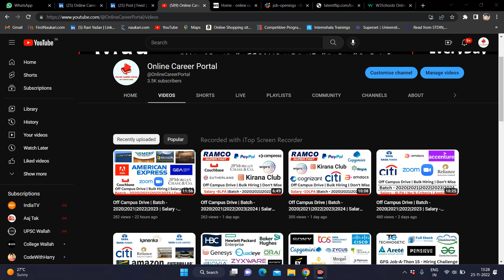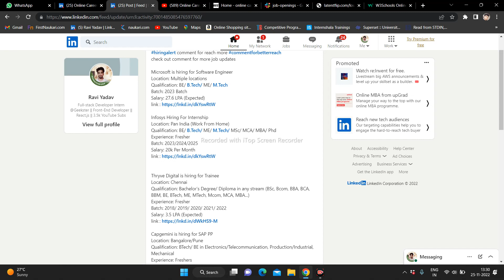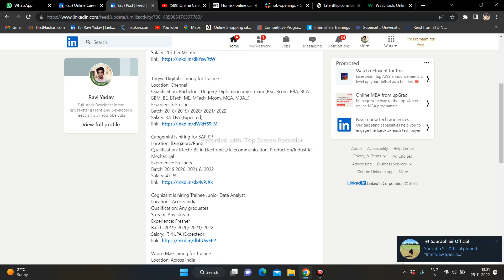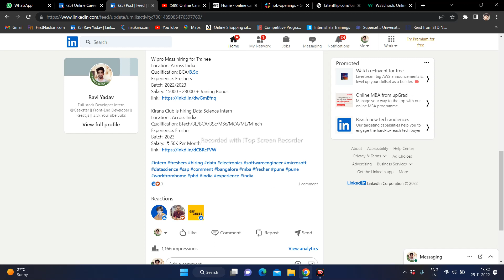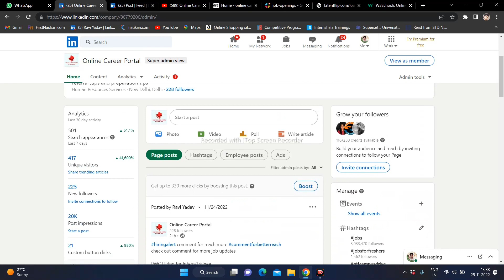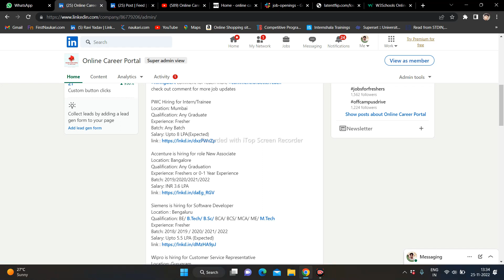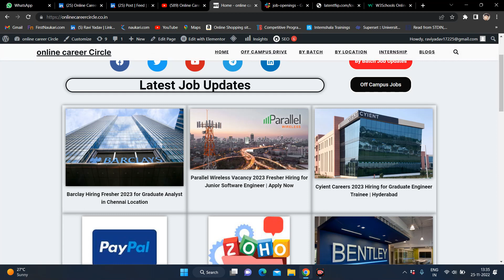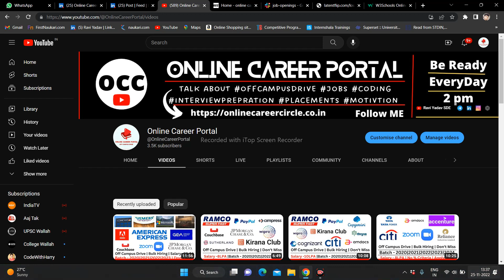Off Campus Drive | Batch - 2018|2019|2020|2021|2022|2023|2024 | Salary - 27LPA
Company Name: Comcast
Experience: Freshers(0-2)

ground truth
recruitment 2021
recruitment 2022
recruitment 2023
How do I find an off campus placement?
How can I get off campus job in TCS?
Is it possible to get a job off campus?
accenture jobs
capgemini hiring
wipro recruitment
tcs jobs
infosys jobs
resume
60 below criteria  jobs
Jobs online
Find jobs online
hiring